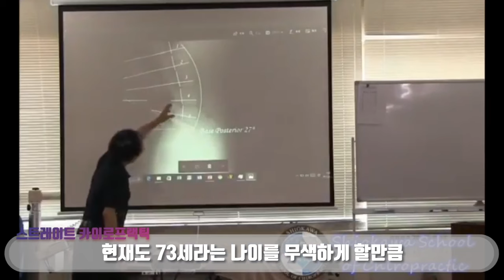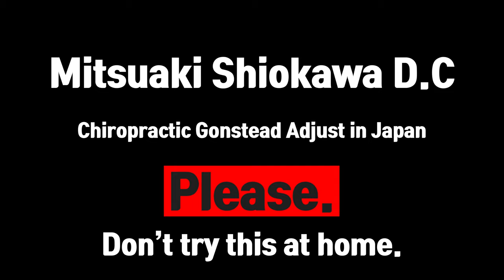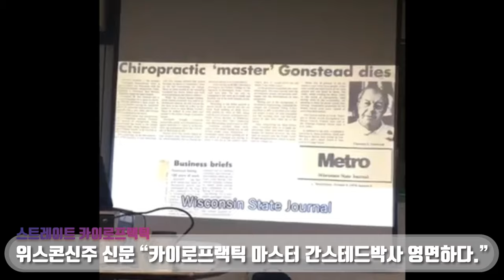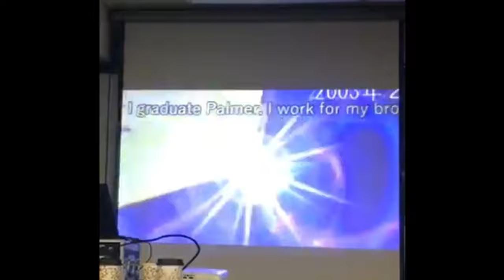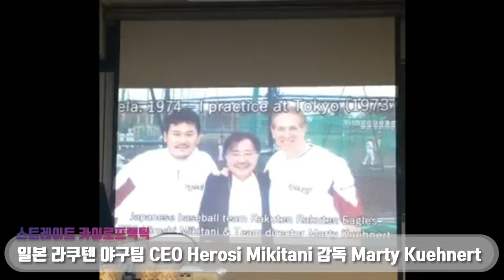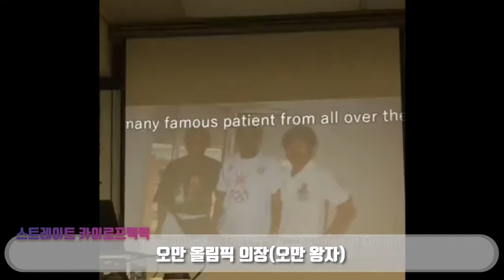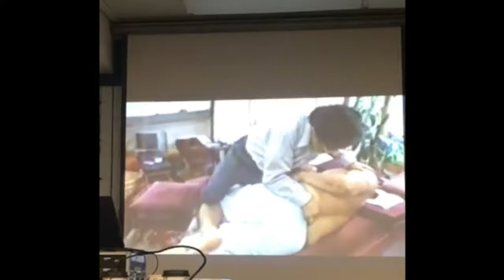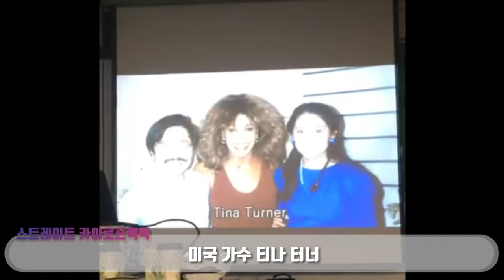아시아 카이로프랙틱 간스테드 닥터 Mitsuaki Shiokawa D.C.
안녕하세요.
스트레이트 카이로프랙틱입니다.

D.D Palmer D.C.의 제자 Shegataro Morikubo D.C를 시작으로 일본의 카이로프랙틱 역사는 100년이 넘습니다. 또한 아시아 국가중 카이로프랙틱 역사가 제일 오래 되었습니다.

오늘은 간스테드 테크닉에 궁금해 하시는 분들이 많아 최초 아시아 간스테드 카이로프랙터인
 Mitsuaki Shiokawa D.C. 선생님을 소개하는 영상을 만들어 봤습니다.

Mitsuaki Shiokawa D.C. 선생님은 간스테드 카이로프랙터로 아시아에서 왕성히 활동을 하며 카이로프랙틱을 알리려고 하였습니다. 또한 베네수엘라에서 일본으로 넘어와 카이로프랙틱을 알리려고 하는데 이때 당시 일본에서도 카이로프랙틱이 법으로 제도화 되지 않았을 시기라 고생이 많으셨을거라 생각 되어 지네요.

감사합니다.

Shegataro Morikubo D.C. 정보는 아래 링크 클릭